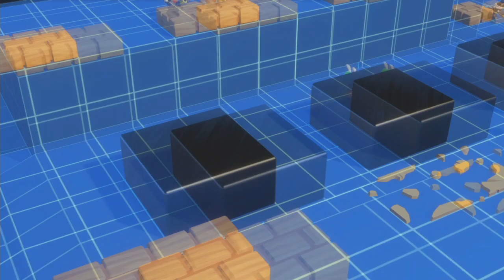Let's Play MARIO + RabbiDS KINGDOM BATTLE | Deel 088 - Ultieme uitdaging 3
In de ultieme uitdaging van de Geestwegen krijgen we een megalang slagveld voor de kiezen. De taak is om het te overbruggen.

Kom live kijken!

Voeg me toe als vriend!
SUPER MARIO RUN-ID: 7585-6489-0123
MARIO KART TOUR-ID: 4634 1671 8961